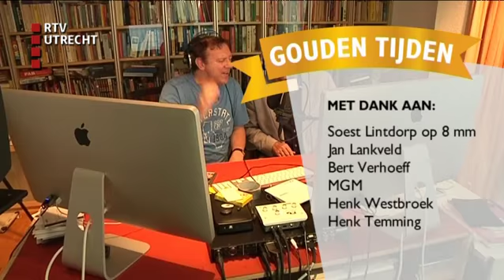Gouden Tijden: Nederpop - do 23 okt 2014, 07:11 uur [RTV Utrecht]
We maken een reis door de Utrechtse geschiedenis met muziek als leidraad. Van de Utrechtse jazzkelders uit de jaren vijftig tot de nederpop van de jaren tachtig.